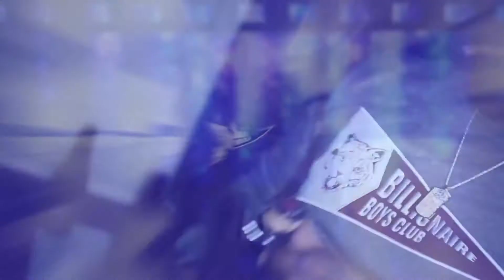Block 125 ft Young Thug Wicced - Bituation (Music Video)